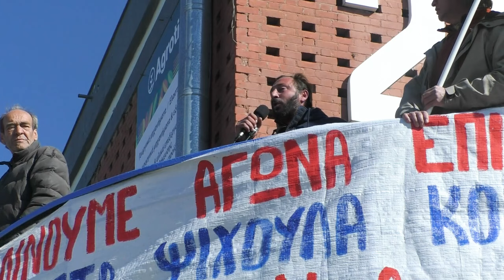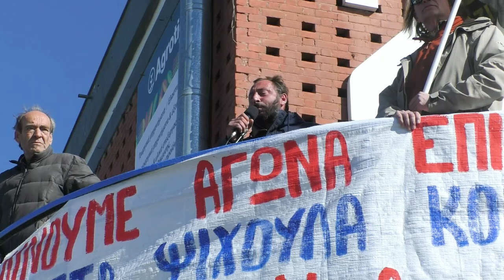Μεγάλο συλλαλητήριο στην «AGROTICA»- Ομιλία του Χρ. Λίγδη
Μήνυμα για κοινό αγώνα με πανελλαδικό συντονισμό έστειλαν από τη Θεσσαλονίκη οι αγρότες που μέρες τώρα βρίσκονται στον δρόμο και παλεύουν για την επιβίωσή τους, ενάντια στη νέα ΚΑΠ που τους ξεκληρίζει, διεκδικώντας παράλληλα ικανοποίηση των αιτημάτων τους για μείωση του κόστους παραγωγής, αφορολόγητο πετρέλαιο, χαμηλή τιμή στο ρεύμα, κατώτερες εγγυημένες τιμές στα προϊόντα τους.
Ο Χρήστος Λίγδης, πρόεδρος της Ομοσπονδίας Αγροτικών Συλλόγων Φθιώτιδας από το μπλόκο Αταλάντης, είπε πως οι αγρότες δεν βγήκαν για τα κάλαντα στους δρόμους, διεκδικούν λύσεις που να ικανοποιούν τις ανάγκες τους. Ανέφερε ότι στον νομό τη φετινή χρονιά θα λείψουν πάνω από 350 εκατ. «Πώς θα ζήσουν οι κτηνοτρόφοι, οι αγρότες;». Και αναφέρθηκε στην αποφασιστική και μαζική κινητοποίηση των συναδέλφων τους, που ξεπερνώντας κάθε εμπόδιο κατάφεραν να πατήσουν στην Εθνική Οδό και να παρατάξουν τα τρακτέρ τους.